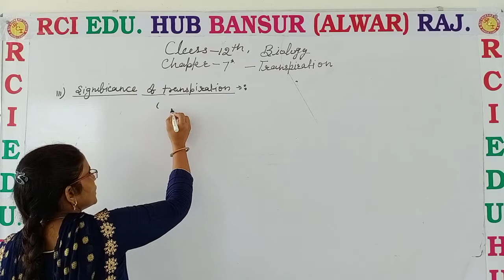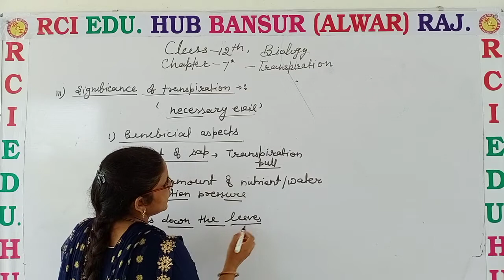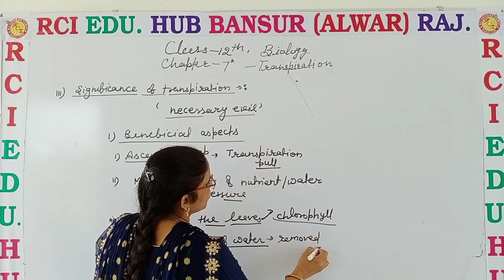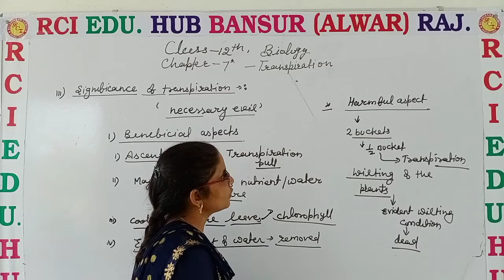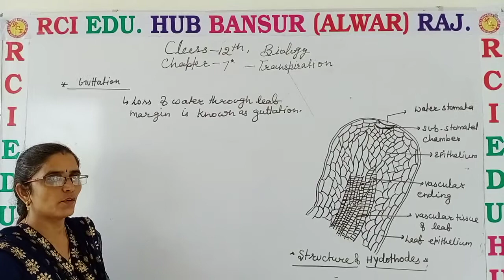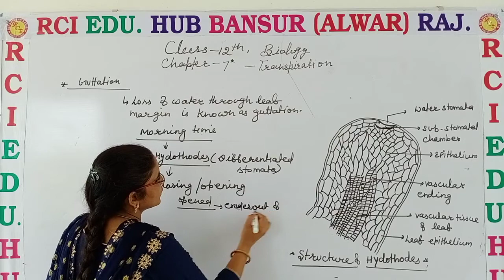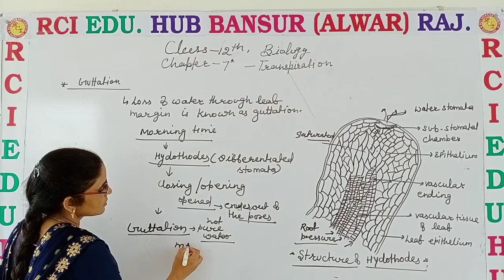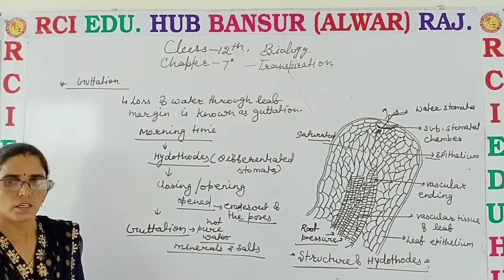Ch7 transpiration. Significance of transpiratio ll RCI SCHOOL BANSUR ll by reena mam